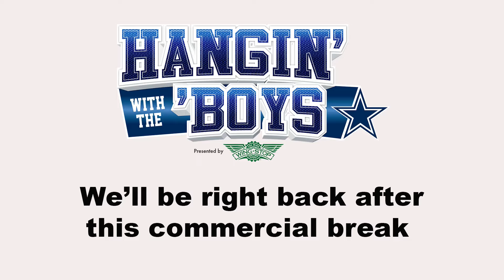Hangin' with the 'Boys: Confidence Is Everything | Dallas Cowboys 2024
Great job of preparing for Cowboys-Steelers Sunday night. Comprehensive injury update, including what happened to Brandin Cooks, running game talk for both sides, what the Cowboys must do to neutralize T.J. Watt, the emergence of The Maz and some Cowboys-Steelers history, including the 2016 meeting.